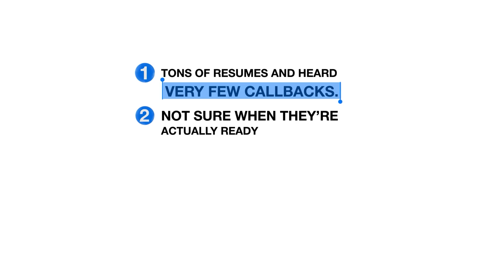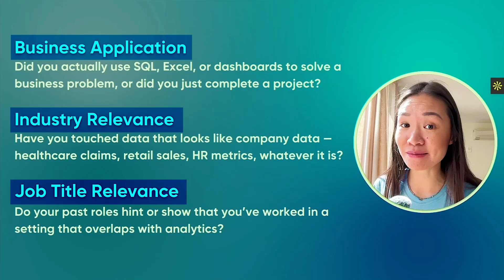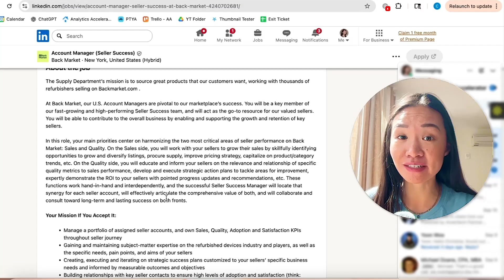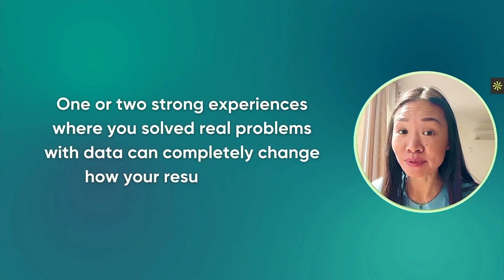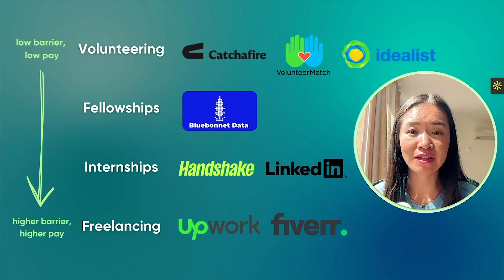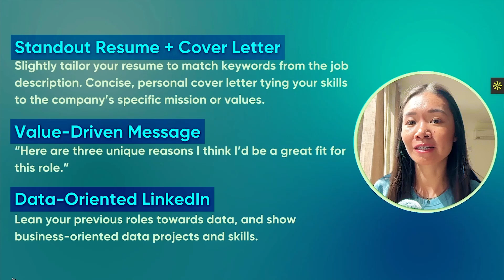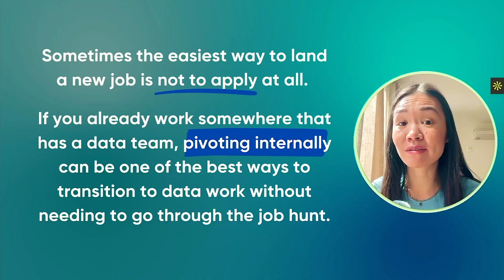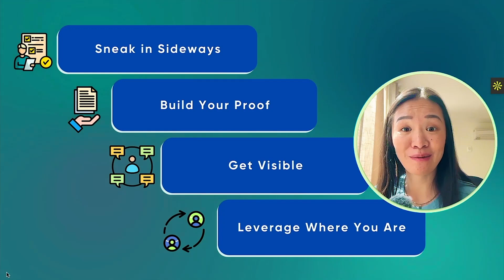Become a Data Analyst WITHOUT Cold Applying | Hiring Manager Tips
NEWSLETTER - Get practical tips on portfolio projects and standing out in the job hunt!

Tired of sending out 100+ job applications and hearing nothing back? You’re not alone.

In this video, I break down the 4 strategic paths my students have used to land their first data jobs faster - without burning out on cold applications:

• How to step into a hybrid analyst role using your domain experience
• Why building proof before a paycheck can change your resume overnight
• The right way to get visible with value-driven networking
• How to pivot internally if you’re already near a data team

If your callback rate is under 5%, this video will show you how to bridge the gaps and finally land interviews that count.

Timestamps:
0:00 - Introduction
1:10 - The Root Problem
3:05 - Path 1: The Hybrid Data Role
5:38 - Path 2: Low-Barrier Data Work
8:53 - Path 3: Value-Driven Networking
11:27 - Path 4: Pivoting Internally